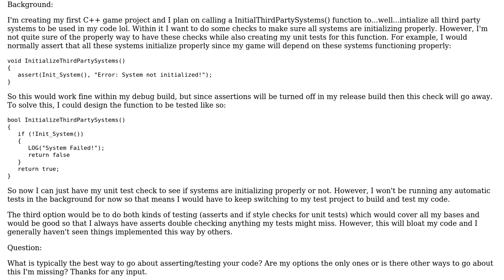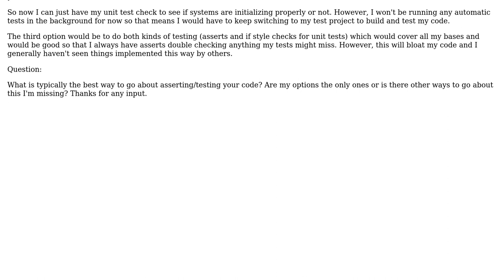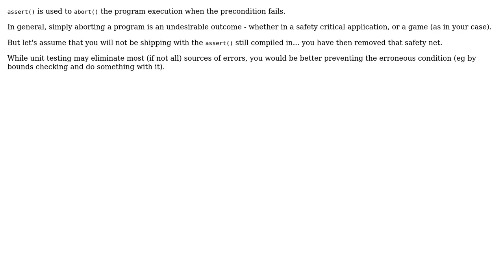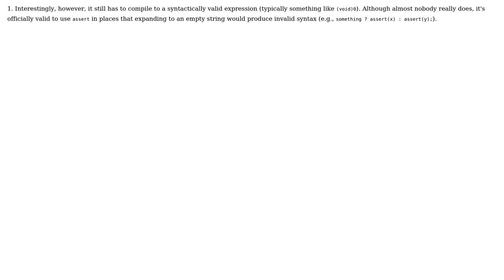Software Engineering: When to use asserts vs unit tests or both? (3 Solutions!!)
Software Engineering: When to use asserts vs unit tests or both?

With thanks & praise to God, and with thanks to the many people who have made this project possible! | Content (except music & images) licensed under CC BY-SA | Music | Images & others | With thanks to user Philippe user Jerry Coffin user Jason user Andrew and the Stack Exchange Network Trademarks are property of their respective owners. You are responsible for your own actions.